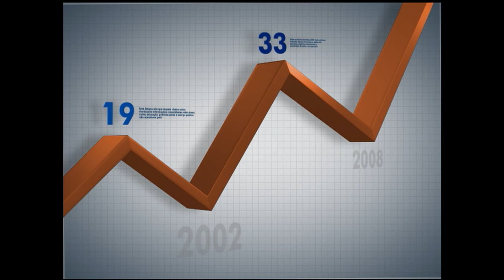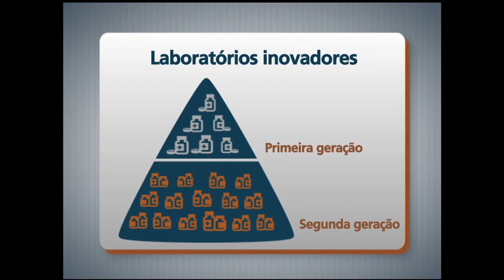Registro de patentes dificulta comércio de genéricos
PANORAMA IPEA - 02.06.14: O registro de patentes é uma das dificuldades enfrentadas pelo mercado para aumentar a venda legal de remédios genéricos no Brasil. Pequenas alterações na fórmula original dos medicamentos são uma das formas encontradas pelos laboratórios para disponibilizar mais produtos e preços mais acessíveis para a população. O tema é o assunto desta edição do Panorama Ipea.